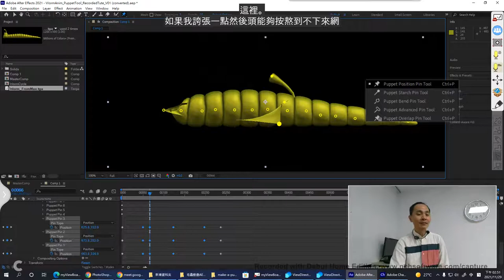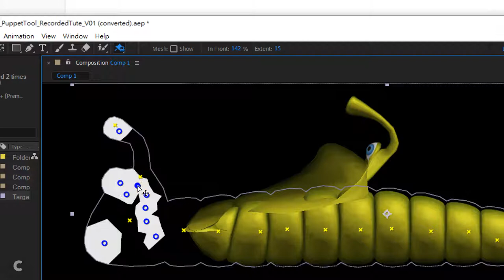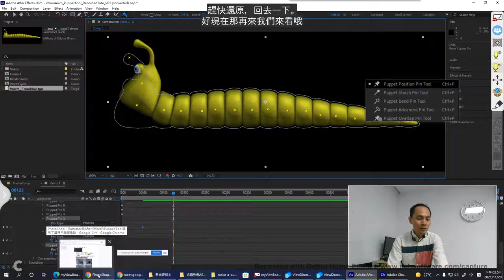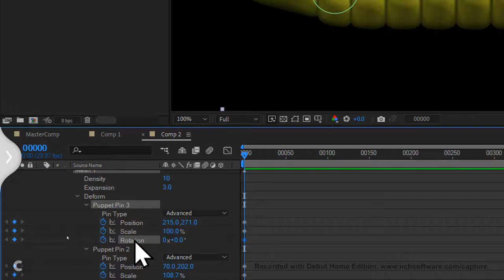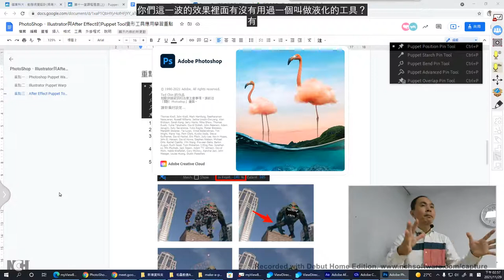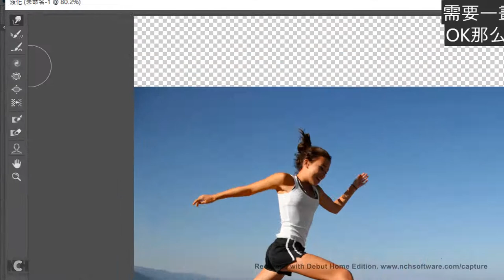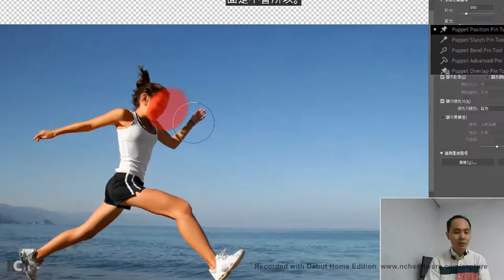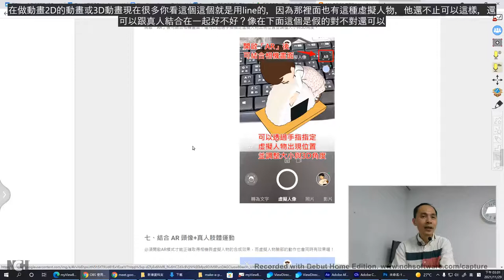08：After Effect Puppet Tool 新版工具的使用